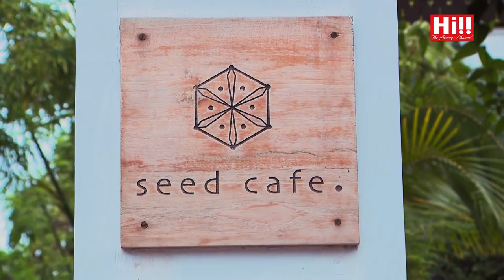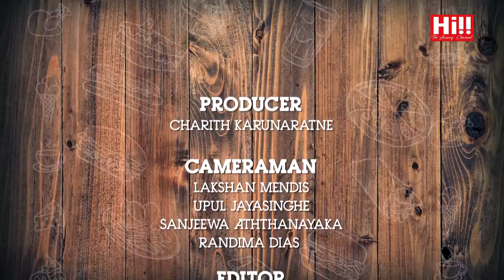Danu on Fire | Yashoda Wimaladharma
Danu on Fire featuring Yashoda Wimaladharma